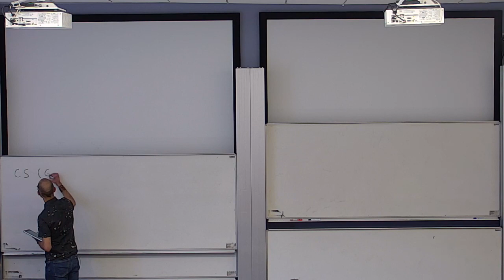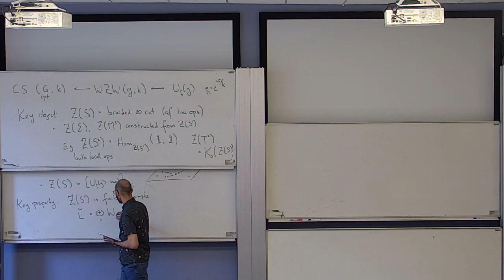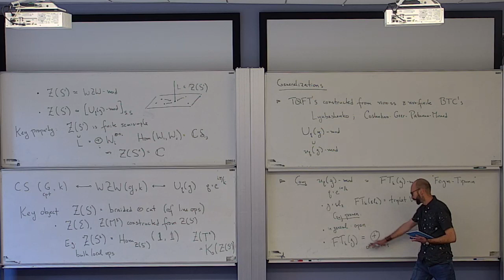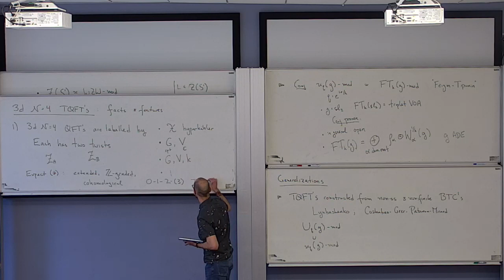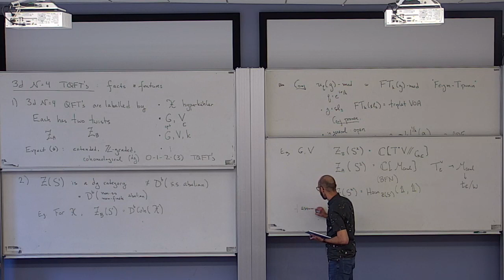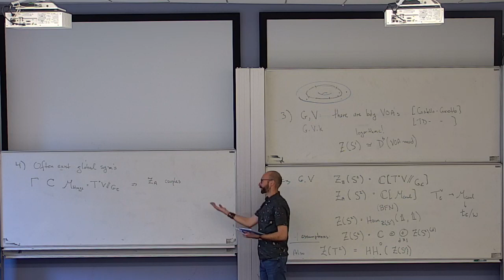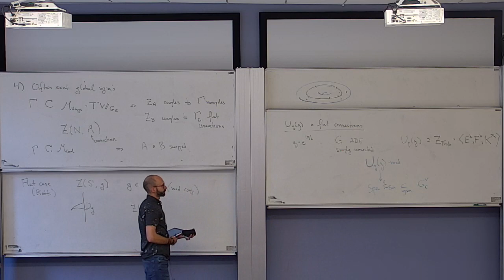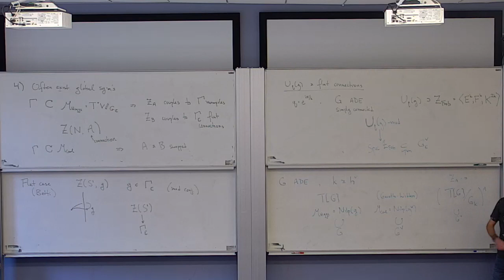Tudor Dimofte, Aspects of 3d N=4 TQFT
I will discuss aspects of the (putative) TQFT's that arise from topological twists of 3d N=4 gauge theories, including 1) their (necessarily) non-semisimple and derived structure; 2) their deformations by background connections associated to flavor symmetry; and 3) the presence and role of boundary vertex algebras. I will also briefly discuss an interesting family of examples from recent work with T. Creutzig, N. Garner, and N. Geer, related to quantum groups at roots of unity.